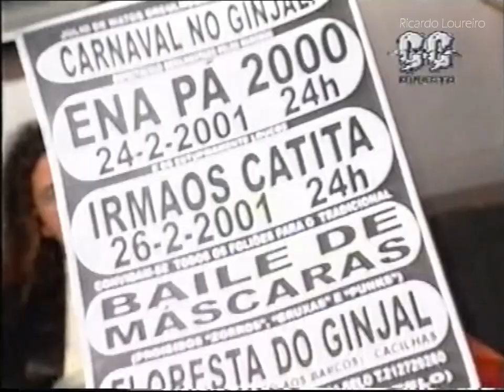Canal 21 - Excerto Curto Circuito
Excerto do programa Curto Circuito
Data: xx-02-2001
Canal 21 VHS